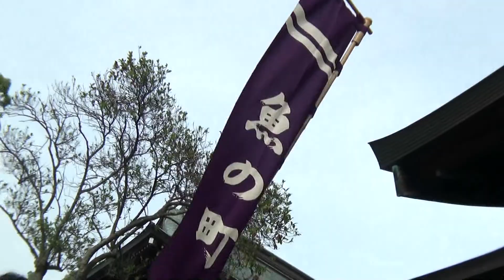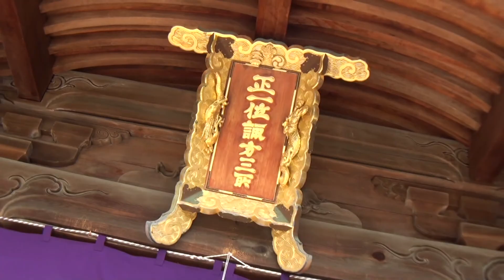Nagasaki Kunchi 2012 Koya-Iri 『長崎くんち･小屋入り』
平成24年6月1日午前にあった、 『長崎くんち･小屋入り』の様子を、撮影編集してみました。　参加町は、５つの踊町（おどっちょう）。　今博多町、魚の町、江戸町、玉園町、籠町